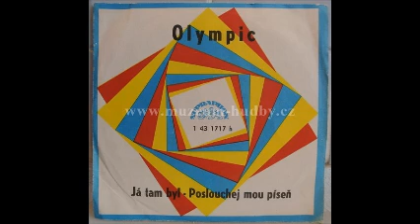Olympic - Poslouchej mou píseň